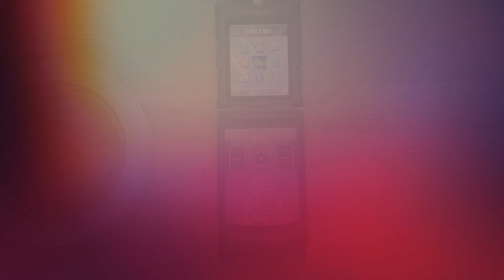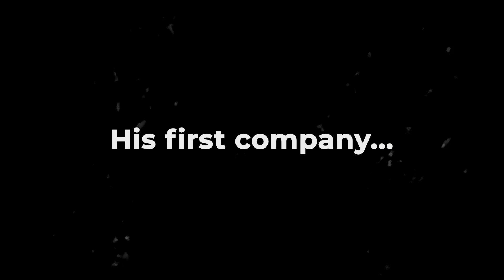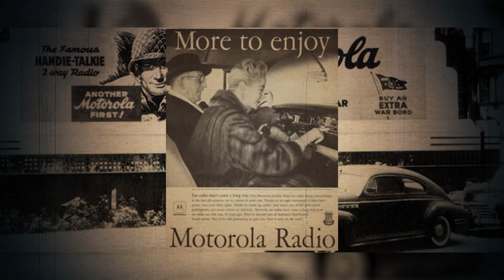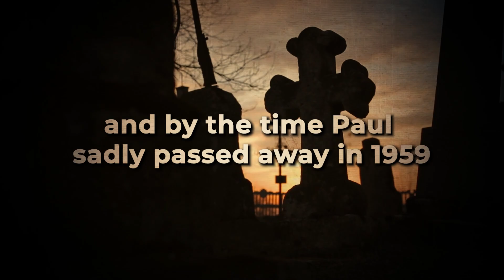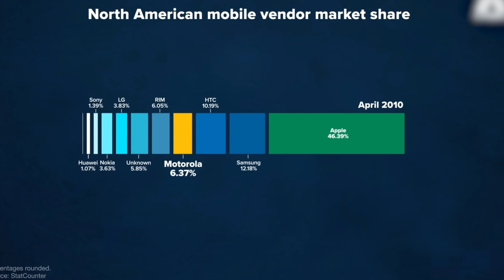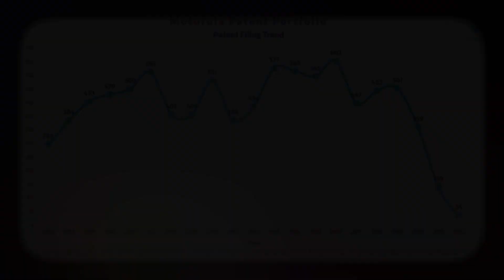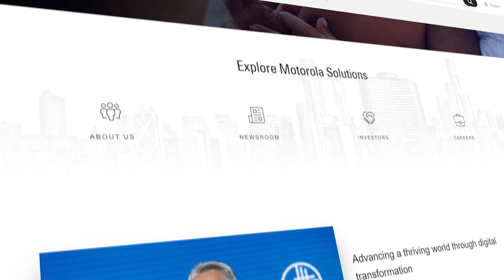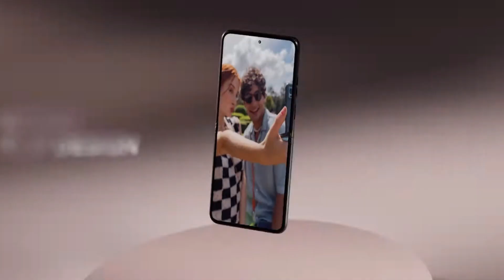What Happened To Motorola?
Motorola was once a titan in the mobile phone industry, but its rise and fall is a cautionary tale for any company that wants to stay ahead of the curve. So what happened? How did they go from inventing the first cell phone to today having less than 3% global market share?

In this video we'll be looking at the history of Motorola - from car radios and moon landings to TVs and RAZR flip phones! We'll be investigating how a failed entrepreneur grew one of the most innovative tech companies of it's day... then how it all came crashing down!

What led to Motorola splitting into two companies - Motorola Mobility LLC and Motorola Solutions? And will this move turn out to be their saving grace?